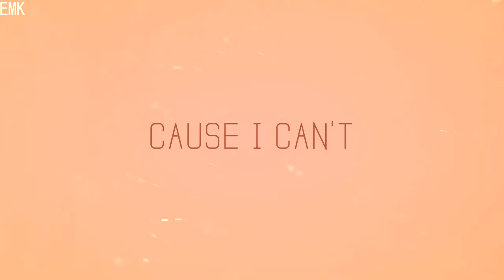KageHina || ＢＵＬＬＥＴ ＴＲＡＩＮ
Kagehina Dubstep AMV! ^^
The song turned out to be very fitting (e.g. "Feet can't keep on the ground" matches Hinata jumping)

And again sorry that it's so short ; ;

And for the Oihina AMV request: I'm sorry It might take some time longer if not I'm stopping it, because it turned out difficult to make, I'm so so sorry! :c

♥ I'm so happy to be in this fandom you're all so nice people!

song: stephen swartz - bullet train (feat. joni fatora) [pitched]
anime: haikyuu!!
ship: kageyama x hinata / kagehina

lyrics:
Moving like the speed of sound
Feet can't keep on the ground

Keep moving like a bullet train

Cause I can't stop

This video is PURELY fan made. It is in no way associated with the musical artist or the anime/manga company. All material is copyrighted to its original owners "Copyright Disclaimer Under Section 107 of the Copyright Act 1976, allowance is made for "fair use" for purposes such as criticism, comment, news reporting, teaching, scholarship, and research. Non-profit, educational or personal use tips the balance in favor of fair user.